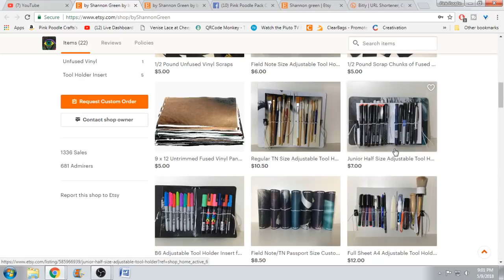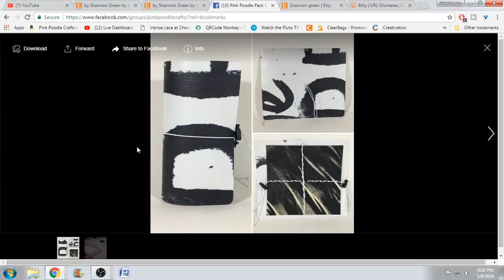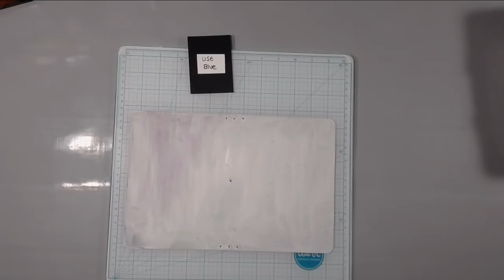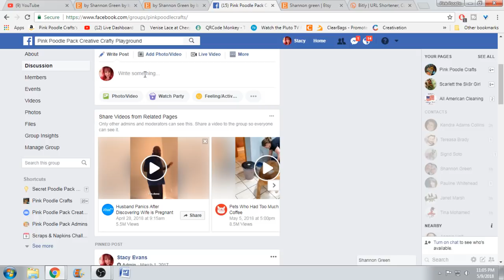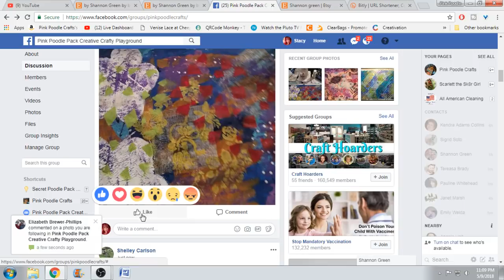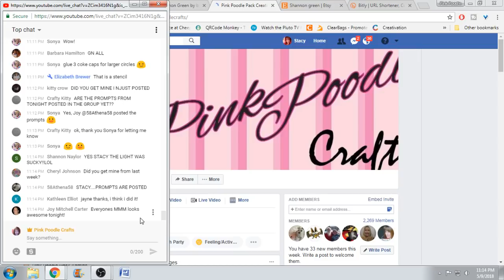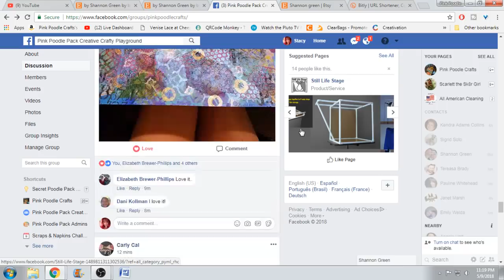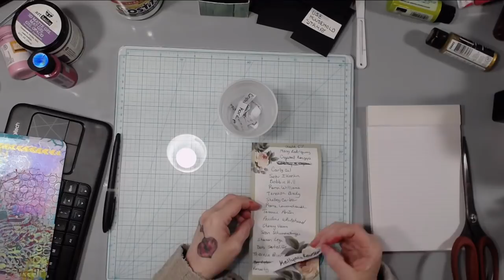Mixed Media Mash-Up Week #54 - Custom Keeper by Shannon Green!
Get your very own custom keeper journal (and loads of oter cool things to play with) by clicking here:

Peace!